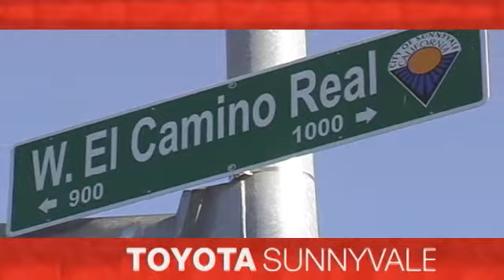New 2016 Toyota Camry Sunnyvale CA San Jose, CA #101079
Year: 2016
Make: Toyota
Model: Camry
Trim: SE
Engine: 4 Cyl. 2.5 L
Transmission: Automatic
Color: Ruby Flare Pearl
Interior: BLACK/ASH 2 TON
Stock #: 101079
VIN: 4T1BF1FK1GU558038

Address:
898 W El Camino Real